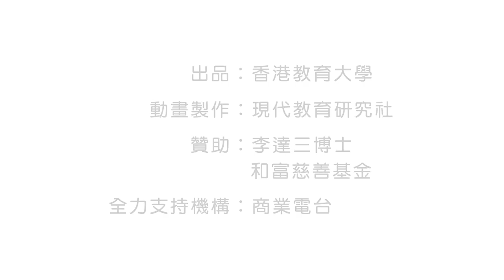香港教育大學「看動畫．學歷史」第十三集：蔡倫（粵語）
香港教育大學「看動畫‧學歷史」計畫，旨在培養香港小學生學習中國歷史文化的興趣，從中建立良好品格、開闊視野及傳承中國文化。每集動畫短片長約六分鐘，第二輯十集動畫的歷史人物橫跨多個朝代，且來自不同階層，包括莊子、司馬遷、蔡倫、諸葛亮、祖冲之、唐太宗、鄭和、徐光啟、林則徐、冰心。 計畫除動漫以外，並附教案、學習工作紙，免費供學校及公眾下載，便利施教，藉此鞏固及深化學童的歷史文化知識。